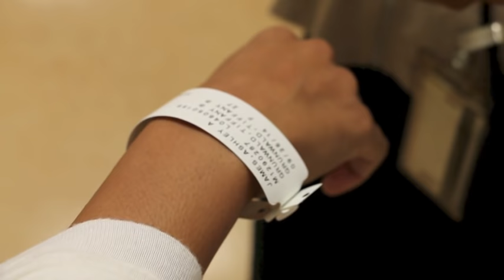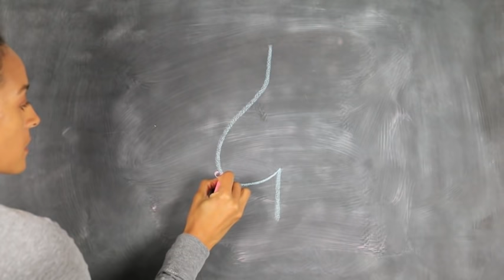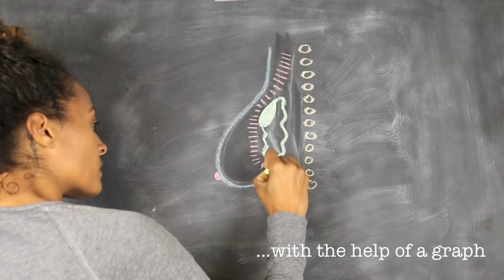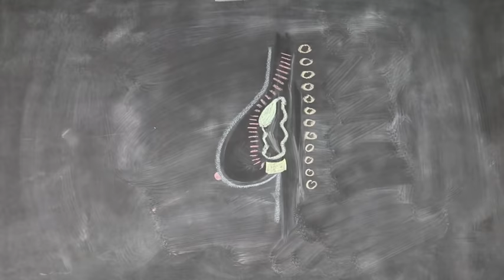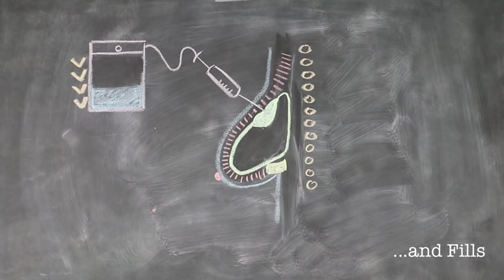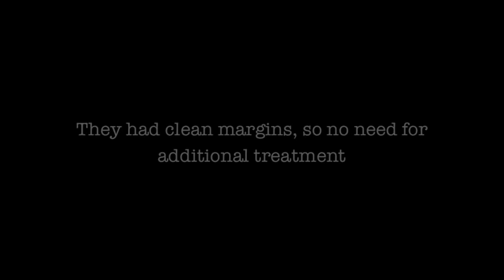Adventures of Ashley Ann - Mastectomy with Reconstruction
This is Ashley Ann James's adventure through a Bilateral Mastectomy with Reconstruction following a Breast Cancer diagnosis of Ductal Carcinoma In Situ.

Film: Montgomery Coleman